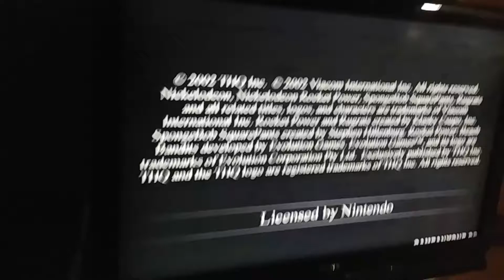U've got to be kidding me??? 😕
Splaat wasn't under the text?!?! Oh I hate it!